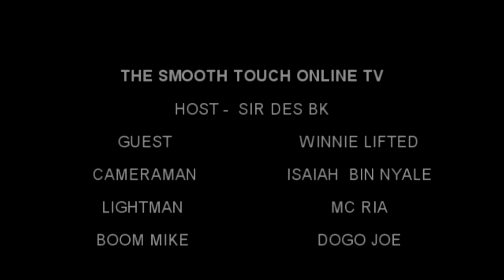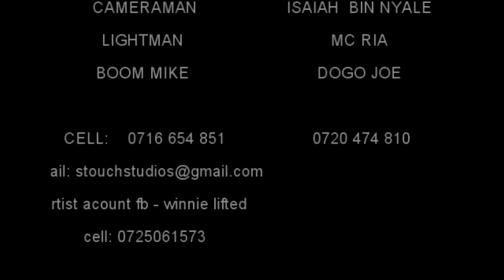NIKIAMKA NAFUNGUA MACHO DAFTARI LA MSANII WINNIE LIFTED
# TRENDING NOW

DAFTARI LA MSANII
THE SMOOTH TOUCH ONLINE TV